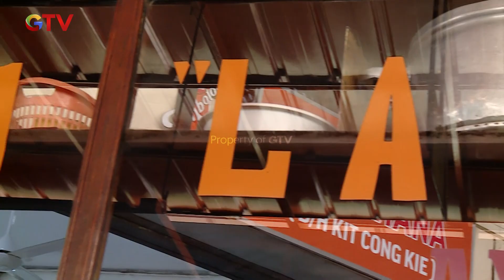PORSI BIHUNNYA BANYAK! Enak Banget Rasa Kari Sapi & Ayamnya! | TUKANG MAKAN GTV | EPS. 22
Nah ini dia Sasaran Kuliner Kali ini! Selamat Datang di Program yang memberikan kita rekomendasi-rekomendasi makanan yang pastinya bikin kita ngiler.

Ikuti Kulineran Makanan "Tukang Makan" bersama Desy Genoveva, Hifdzi Khoir & Rangga Dewamoela & team serta peserta lainnya.